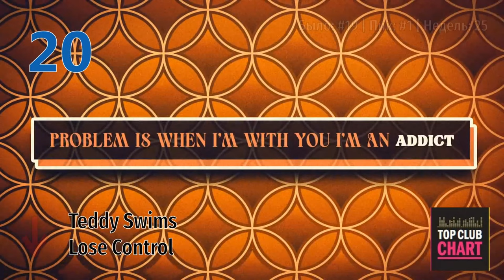Еврохит Топ 40 Лучшее За Неделю 29 Марта 2024 Года - Европа Плюс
OUT Alok, The Chainsmokers & Mae Stephens - Jungle
40 PNAU & Empire Of The Sun - AEIOU
39 Calvin Harris, Sam Smith - Desire (Don Diablo Remix)
38 Lil Durk & J. Cole - All My Life
37 The Kolors - ITALODISCO
36 James Hype feat. Kim Petras - Drums (Tiësto Remix)
35 Måneskin - Honey (Are U Coming?)
34 Ya Rick & KDDK & The Hatters - Bloody Sun
33. PIZZA - Триумфальная
32 Sheba - NOT OK
31 Flight Facilities & Owl Eyes - Trouble
30 Dezko - Ascend
29 Tiësto & BIA & 21 Savage - BOTH
28 Yamê - Bécane (A COLORS SHOW) (The Gadget Remix)
27 Sarah De Warren & Charming Horses - This Is The Life
26 AVAION & BUNT. - Other Side
25 Dua Lipa - Houdini
24 Disturbed - The Sound Of Silence (CYRIL Remix)
23 Gamuel Sori & Lovespeake - Us
22 R3hab & VIZE & JP Cooper - Jet Plane
21 Artik & Asti - Качели
20 Teddy Swims - Lose Control
19 TRINIX & Fafá de Belém - Emorio
18 Lauv - Love U Like That
17 Jung Kook & Jack Harlow - 3D
16 Marshmello & Dove Cameron - Other Boys
15 Purple Disco Machine & ASDIS - Beat Of Your Heart
14 Felix Jaehn - Still Fall
13 Kenya Grace - Strangers
12 Livingston - Last Man Standing
11 Danny Chris & SICKOTOY - Don't Let Me Go
10 Dua Lipa - Training Season
9 ZERB & Sofiya Nzau - Mwaki
8. Lufthaus & Robbie Williams - Immortal
7 Tate Mcrae - greedy
6 ADAM - Zhurek
5 Mackenzie Arromba - Underwater
4 Justin Timberlake - Selfish
3 Моя Мишель - Ветер меняет направление
2 Ariana Grande - yes, and?
1 Alan Walker & Daya - Heart Over Mind